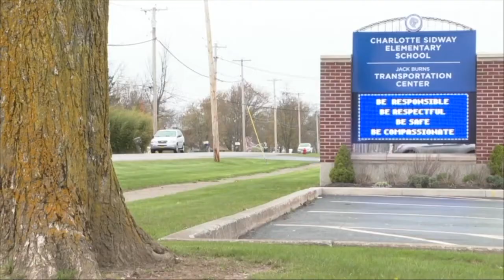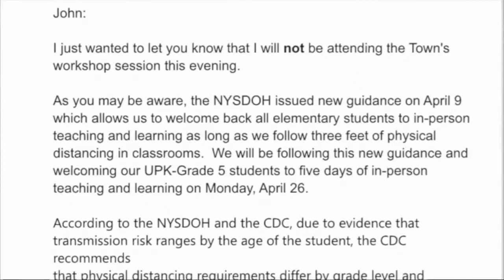Grand Island Town Board calls for students to return to in-person class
“All of our state officials, all of our town officials, all of our county officials know we're putting or children at greater danger,” said Board Member Michael Madigan. He’s leading this effort within the town board.